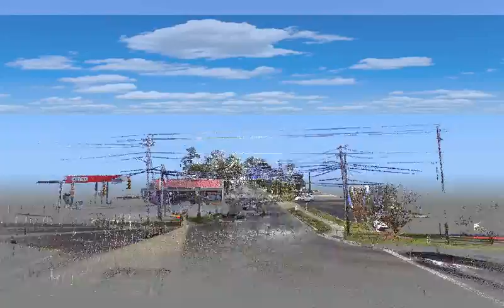41st Street Wilmington, NC Fly Through Animation